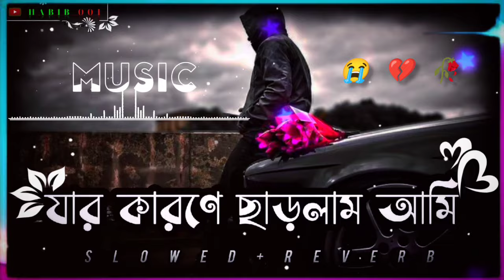যার কারণে ছাড়লাম আমি জগত সংসার | 😭 Bangla SAD 💔Lo-fi Song (Slowed+Reverb)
🥰 no copy right only Lofi music Facyory

lofi music,
lofi musi